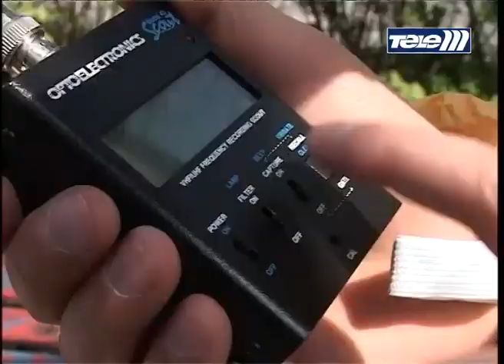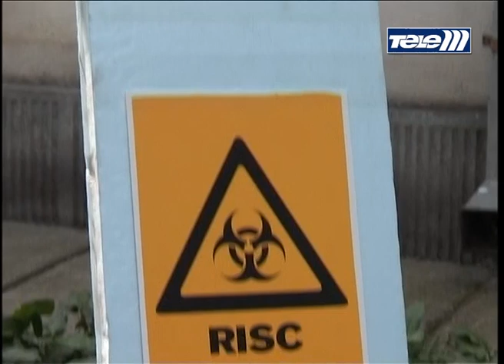Camera ascunsa - Apa infestata la cismea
Savarina de Weekend este un pamflet si trebuie tratat ca atare. Emisiunea este o radiografie ludica a unei societati cosmopolite moderne.
Intentia si scopul acestui show sunt sa topografieze la vedere atentia, vigilenta si cunostintele unora prin umor subtil si interviuri nonconformiste.
In niciun caz nu ne propunem sa prejudiciem imaginea unei persoane sau a unei stari de fapt, ci sa corectam prin satira si umor ce se mai poate corecta.
In concluzie, ''nimeni, niciodata, sa nu ne fure zambetul.'' Don Machiavelli

Esti fata isteata si vrei sa pui umarul la Savarina?